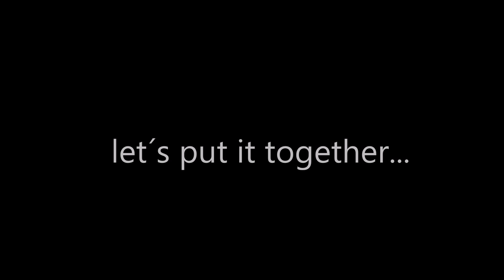Making of - Renault Clio R.S. 200 EDC